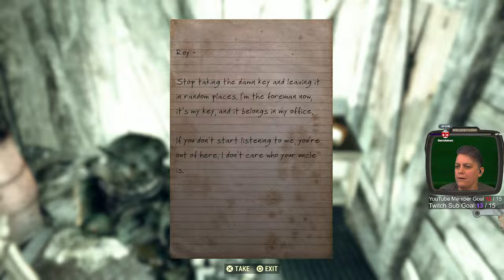🔴[LIVE - Day 97] Fallout 76 | Dailies, Mothman & More Camp Building!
Fallout 76 is a 2018 action role-playing video game developed by Bethesda Game Studios and published by Bethesda Softworks. It is an installment in the Fallout series and a prequel to previous entries.

PLEASE let me know if you are having ANY issues with the stream!

Few rules to start:
1.  Please be respectful of one another, the mods and of course the streamer!
2.  Please no POLICTICAL talk of any kind.  It's just asking for trouble.
3.  Please try and keep the language at lease PG-13.  There are younger viewers in chat.

SOUND FILES:  (Can only be used by Members!)
!everyday - "there's something you don't see everyday!"
!fart1 - self explanatory I would hope!
!fart2 - also self explanatory!
!flying
!howdy
!yesmaam - "Ma'am yes Ma'am!"
!nice
!no
!ohmygod
!snort
!sonofa - "son of a biscuit eater!"
!whats - "whats the matter with you!"

Have a suggestion for a command you would like to see?  Let me know and will see what we can do!

As always, this was done on YouTube LIVE!  So there will be interaction with chat!  If you would like to catch PSNGirl LIVE, check out the Schedule below!  And follow on Twitter as it is always posted when the stream is LIVE or something is going on and can't make the scheduled day!

Streaming Schedule:
Mondays -  Thursdays 8:00AM Central (Although I tend to start a little earlier most of the time).  Occasional weekends and nights on random so follow on Twitter as I always post there when LIVE!